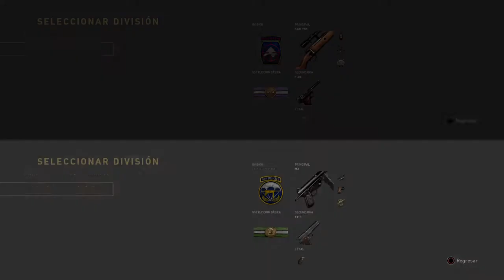Call of Duty®: WWII yo contra mi primo (leer descripción)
Yo soy la de arriba y mi primo es el de abajo